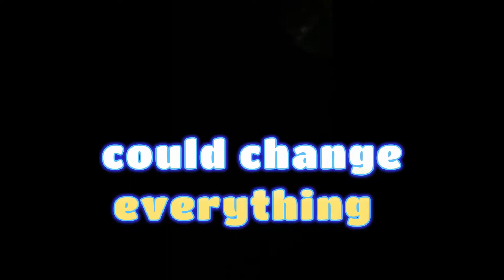I Went VIRAL On Snapchat In 7 Days...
I went on a 7 day journey to become the first person ever to go viral on Snapchat... and it worked (kinda)